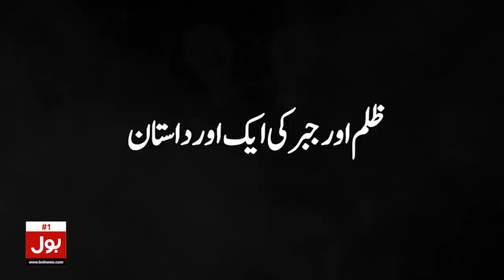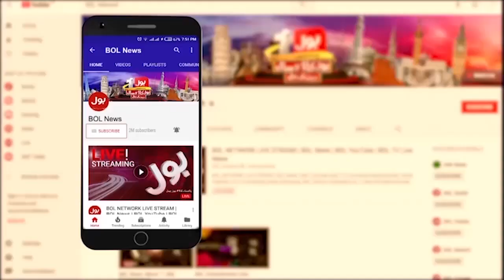Campaign Against Judiciary Exposed | Sami Ibrahim Shocking Revelations | Breaking News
Siddique Jaan | Big Campaign Against Judiciary | PMLN Campaign Against Judiciary | Judiciary | Supreme Court Of Pakistan | Supreme Court | Siddique jaan Kidnapped | Siddique Jaan Abducted | Shehbaz Government Retaliatory Action With BOL | Siddique Jaan Retaliatory Action Continues | Sami Ibrahim Big Appeal To Chief Justice |  Sami Ibrahim | PDM Plan Exposed | PTI Stand With Siddique Jaan | PTI Senior Leader | Pakistan Tehreek e Insaf  | Latest Update | Siddique Jaan Abducted | Siddique Jaan | BOL Bureau Chief Siddique Jaan | Siddique Jan Arrested | PTI Leaders Aggressive Responce | Imran Khan Aggressive Responce Against Siddique Jaan Kidnapped | Siddique Jaan Latest News | Siddique Jan Arrest Today | Siddique Jan live | Siddique Jan Analysis | Siddique Jaan Granted Bail | BOL News | BOL Live | BOL | BOL News | BOLFor the Latest Updates visit our Websites and Social Media: